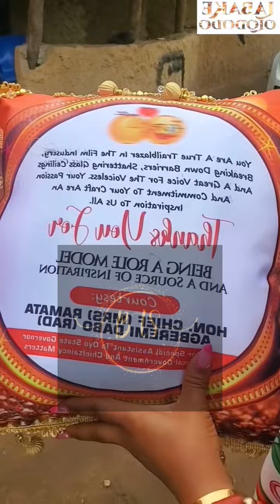SSA To Gov. SEYI MAKINDE On Local Govt & Chieftaincy Matters Pay A Visit To Iyabo Ojo On Set